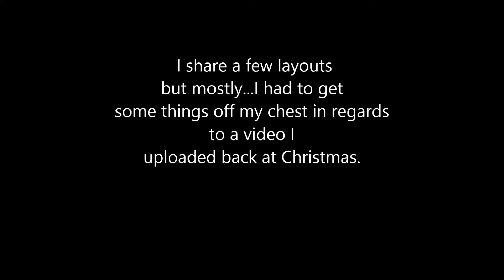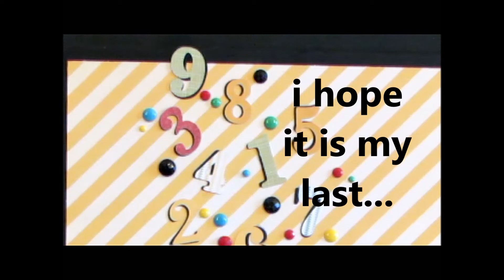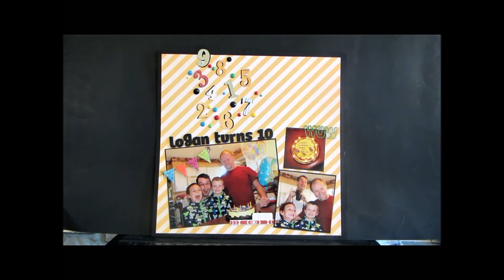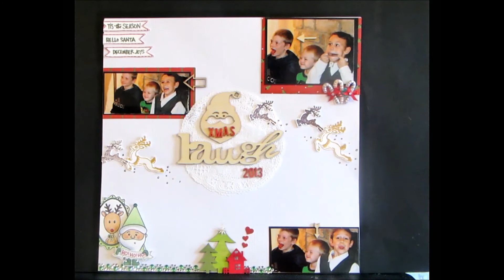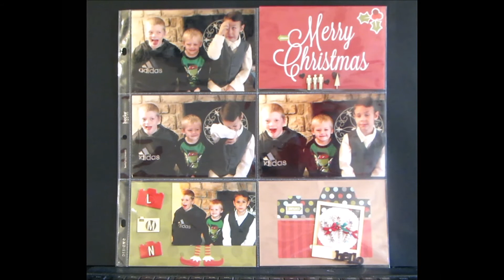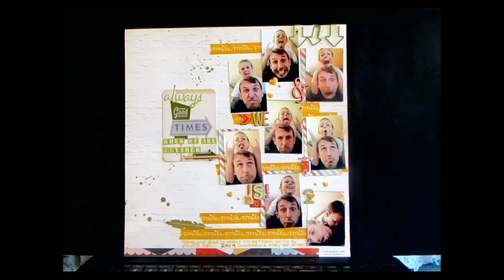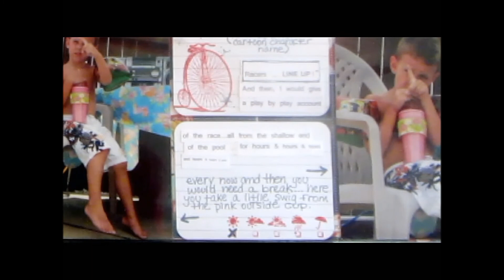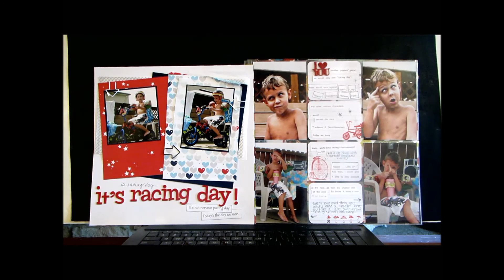a few layouts but mostly...getting something off my chest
to give you something to look at - I've placed a few layouts here.
But, something happened awhile back and I think I am at a place where I can talk about what happened ... I don't know why I need to share my thoughts ... but I do.

Maybe people will think about the thumbs down button before they hit it. I don't even have a problem with thumbs down ... but in certain situations. it CAN be really hurtful.